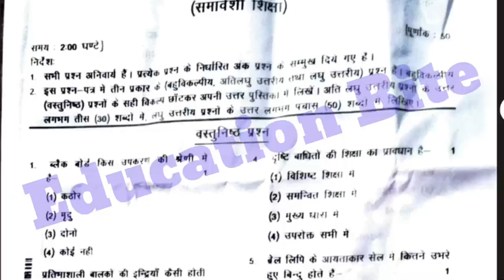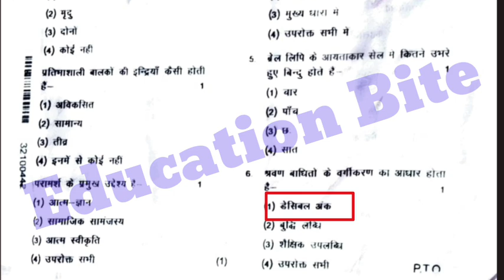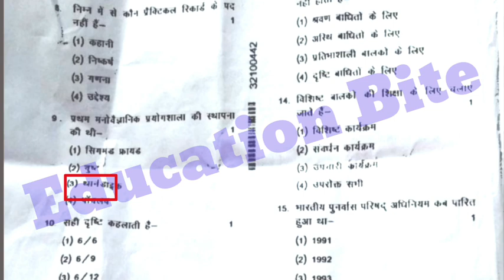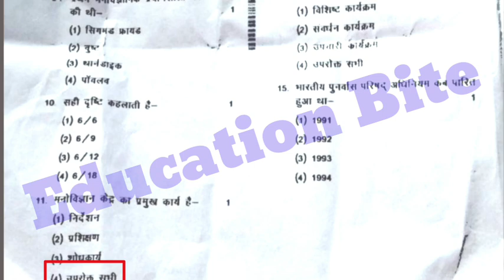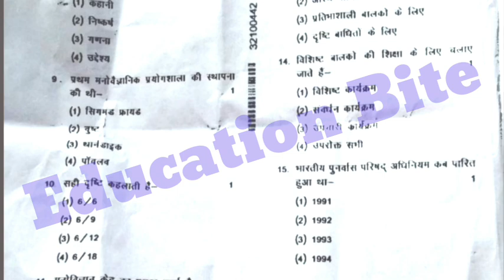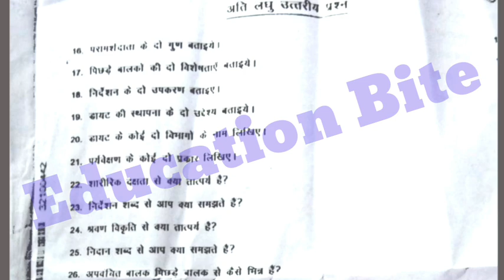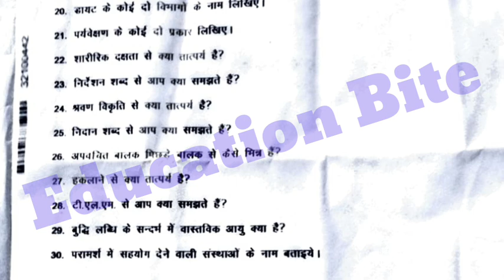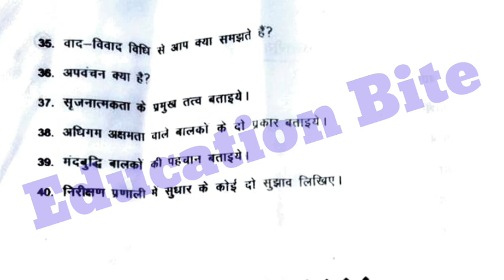Deled 3rd semester Paper 2 solutions/समावेशी शिक्षा पेपर का हल/ Samaveshi shikha 2023 paper solution